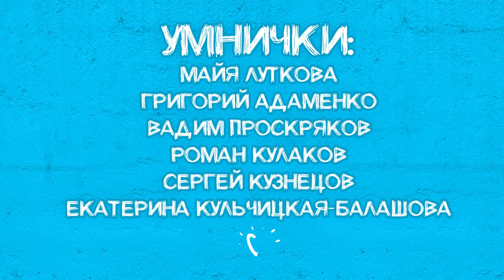Коттеджи для отдыха: ДОРОГИЕ vs ДЕШЁВЫЕ. Честный обзор!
Где отмечать день рождения, 23 февраля, 8 марта, корпоратив и, конечно, Новый год? Многие выбирают коттеджи. Они есть на территории Москвы и в Московской области. С баней, бассейном, бильярдом и наоборот, совсем без удобств. Дорого и дешево - цены варьируются от 1 тысячи рублей за сутки до нескольких миллионов.
Как правильно выбрать коттедж в аренду? Какие есть варианты и «подводные камни»? Узнаете в этом выпуске блога «Я дома!» 😊

А вам нравится тусить в коттеджах?
Пишите свое мнение в комментариях, обсудим 🔥